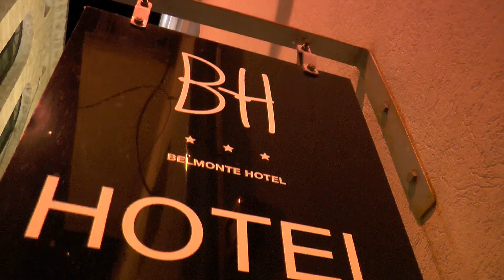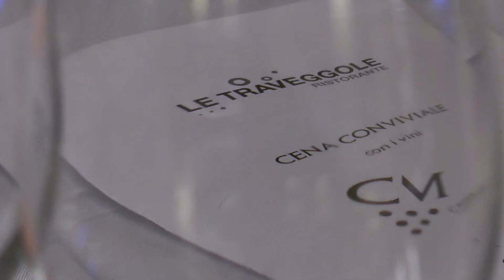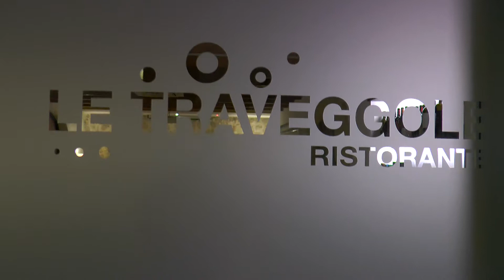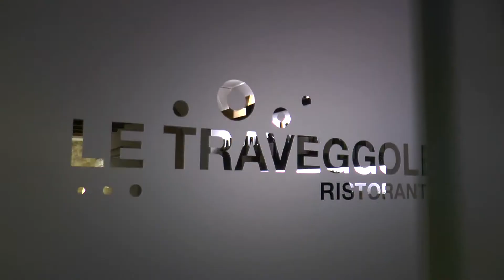Le Traveggole - Cena conviviale con i vini Castellucci Miano